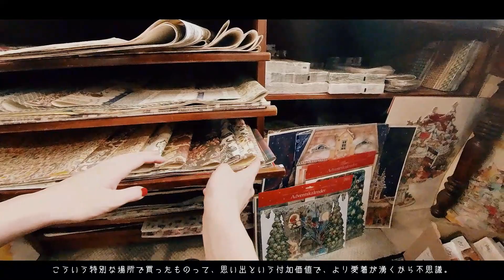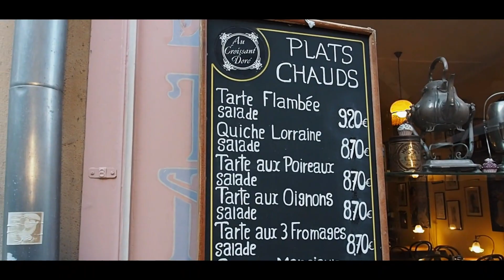【アルザスの旅Vlog】花溢れる、アルザスの夏景色① 第1幕＆第2幕｜フランス｜Trip to Alsace ｜France｜emotional movie｜2022.08【アルザス地方】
続きの動画は、こちらからご覧いただけます。

フランスのアルザス地方を、5日間かけて旅した記録を、舞台作品風に、エモーショナル・ムービーとしてまとめました。
フランスを旅する中で感じた感動が、誰かの心にも響くといいな。そんな思いで、わたしの「好き」をたくさん散りばめて。1つの作品のように、心を込めて制作しました。

まだまだ気軽に行けるわけではない、日本からの海外。
その中で叶えることのできた、渡仏という夢。今の自分が心から感じたことを大切にしながら、これからも発信をしていきたいです :)

‹目次›
第1幕
00:00 プロローグ／prologue
00:19 ストラスブール／Strasbourg
00:53 フライブルク（ドイツ）／Freiburg(Germany)
01:41 オベルネ／Obernai
02:37 ミッテルベルカイム／Mittelbergheim

第2幕
04:48 コルマール／Colmar
05:42 私の世界一大好きなコルマールのカフェ／my favorite cafe in Colmar
06:52 エピローグ／epilogue

This is a record of a five-day trip to the Alsace region of France.
It was put together like an emotional movie in the style of a stage production.

I hope that the emotions I felt while traveling in France will touch someone's heart.
With this in mind, I put my heart and soul into the work, sprinkling many of my "likes" into it, as if it were a single piece of art.

I would like to continue to send out messages while valuing what I truly feel at the moment :)

Il s'agit du compte rendu d'un voyage de cinq jours dans la région Alsace en France.
Il a été réalisé comme un film émotionnel dans le style d'une mise en scène.

J'espère que les émotions ressenties lors de mon voyage en France toucheront le cœur de quelqu'un.
C'est dans cet esprit que j'ai mis mon cœur et mon âme dans cette œuvre, en y saupoudrant beaucoup de mes "goûts", comme s'il s'agissait d'une seule et même œuvre d'art.

J'aimerais continuer à faire passer des messages tout en valorisant ce que je ressens vraiment sur le moment :)
Merci.